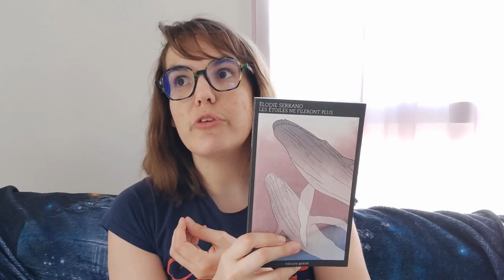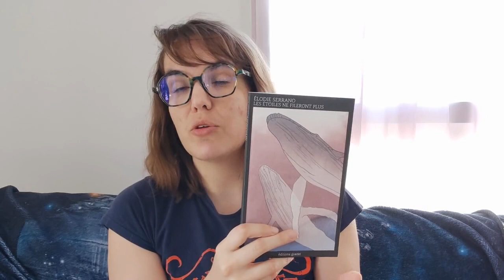De quoi ça parle ? Les étoiles ne fileront plus, Élodie Serrano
Les étoiles ne fileront plus

Autrice : Élodie Serrano
Éditeur : Goater
Année de parution : 2024
Pour se le procurer en version papier : LaLibrairie.com :

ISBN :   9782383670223